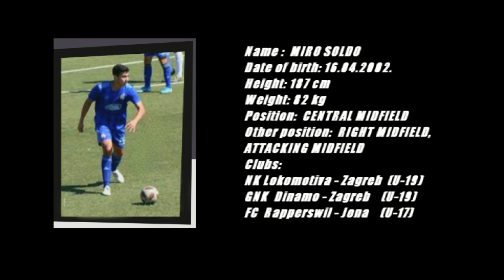Miro Soldo - highlights